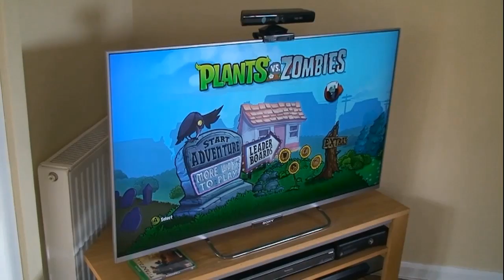Zombies!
A short Zombie thing. PG advised!